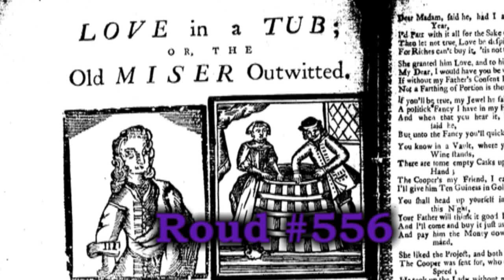Love in a Tub - Roud #556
Rachel McDonough suggested that there are songs in the Roud index which do not have published recordings:

This is my contribution to the Roud Roundup (Roudup?) project. Roud #556, Love in a Tub, or The Old Miser Outwitted appears as a broadside around 1764. Two examples from the Bodleian collection:

Harvey sings a version clearly modified from the broadside, most likely through the 'folk process' applied as the 1700s broadside traveled to Ireland in memory and was passed around.

There was a play by Sir George Etherege called Love in a Tub written around 1660, but there seems to be no connection to the story in the ballad:

I found a reference suggesting that Love in a Tub should be sung to the Scotch tune 'Daniel Cooper' in the Roxburghe Ballads (page 6):

This reference suggests the tune was 'new' in 1684, well pre-dating the 1764 broadside for Love in a Tub.

I did have a go at transcribing the 1700s music notation in this broadside, but couldn't get the tune to scan with the lyrics:

Interestingly, a dance called Daniel Cooper (Данилу Купора)
was popular with the Russian court and got a mention by Tolstoy in War and Peace:

There are echos of the tune from the Daniel Cooper broadside in the Russian Dance tune, and it is fascinating that a 'Cooper' features in the Love in a Tub story.

I have set my own tune for the ballad. Chords and first verses transcribed from the broadside below:

Let every one that is to mirth inclin’d
      C            G      Am      C
Come draw near I pray and listen awhile,
G  D C    D
Tis witty and pretty, diverting new,
C  G  D G
And tho’it is merry, it is certainly true.

In the City of London there lately did well,
A topping-wine merchant that’s known very well;
He had but one Daughter, a Beauty most bright,
Who was all his Comfort and all his Delight

A handsome young Vintner lived very near,
Who dealt with this Merchant for Thousands a Year;
And being invited to Supper one night,
He happened to see this Beauty so bright.